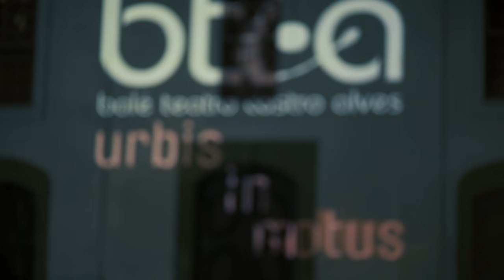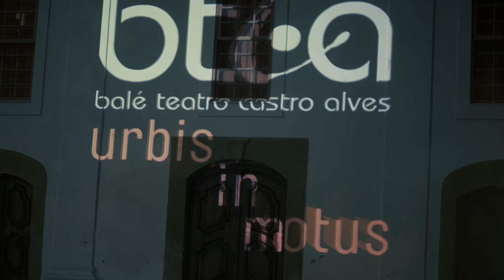Balé Teatro Castro Alves Urbis in Motus